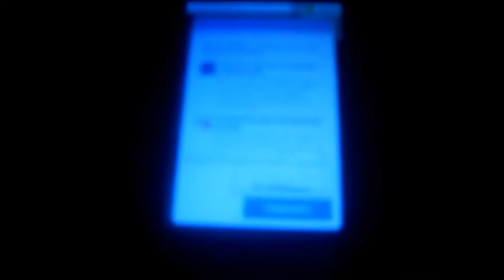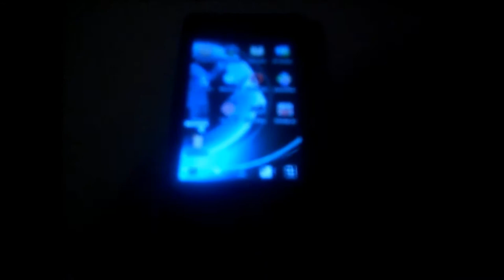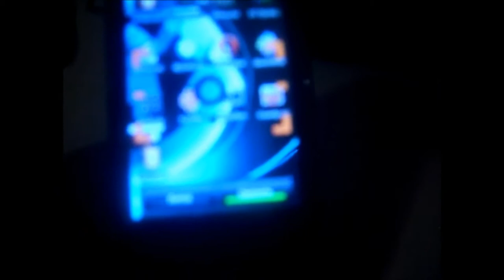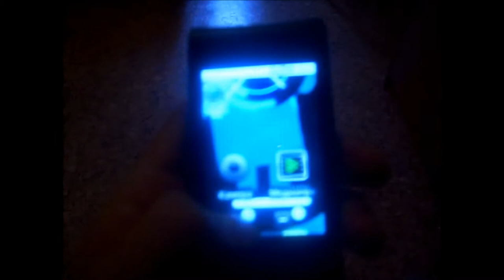Android "prins screen" no root...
ShootMe
Бывает необходимость создать снимок системы или какого-либо приложения - на Windows или даже на телефоне (Android). В случае с первой всё довольно легко - "print screen", а вот на Android'ах необходимы права root или альтернативные прошивки. Так вот в данном скринкасте будет рассказано о том, как сделать это на обычной "заводской" прошивке* без каких-либо манипуляций с root'ом. Видео снималось на не совсем удачную "камеру", но в любом случае - оно без сомнения будет полезно всем* кого данный вопрос интересует или просто для "общего развития" :) Нет возможности выкладывать новые видеоролики* Пришло сообщение о том, что канал закроют, если будут поступать ещё жалобы. Никак себя "защитить" не могу. Если есть какие-то видеоролики, которые вы добавили в избранное - то качайте* В скором времени они станут недоступны.